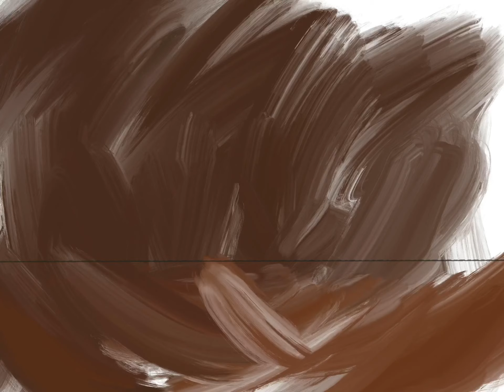Fantasy Art Digital Painting Sonic as a Porcelain Statue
Hello world following the last few paintings I did with a fantasy theme, I included sonicthehedgehog this time but with a twist ha ha he has been turned in to a Porcelain Statue and some unlikely friends are here to save the day! Hope you like my twist on this painting and let me know if you like to see more paintings like this in the comments ❤️